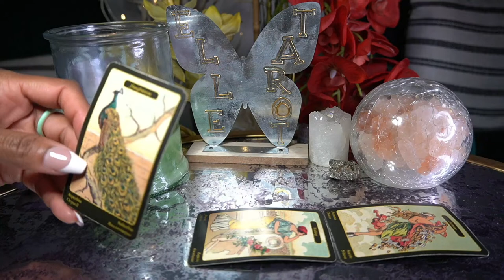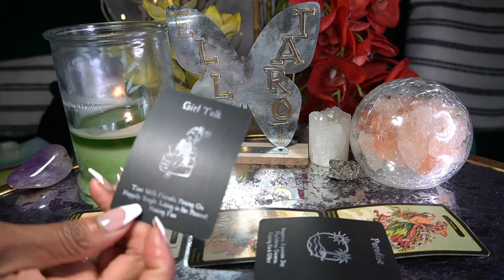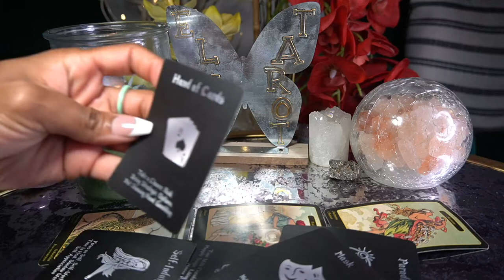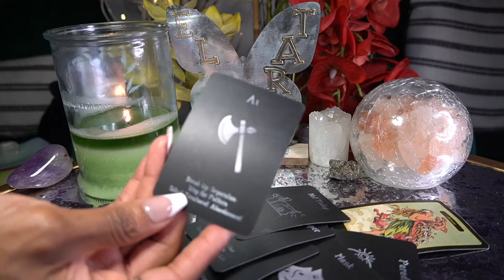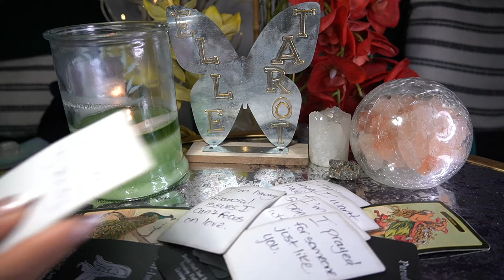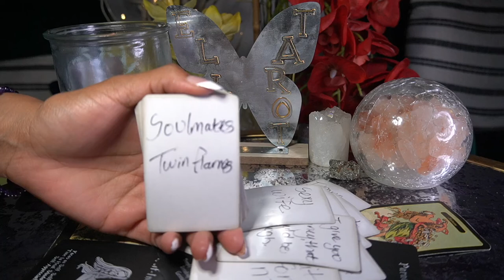VIRGO JUN '22 I'M TIRED OF BEING A HUSBAND WIFE